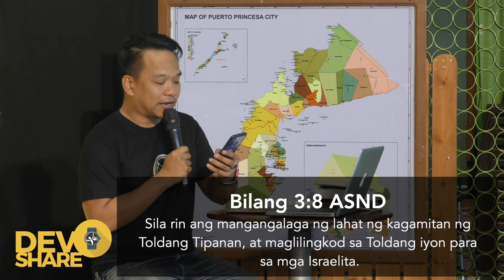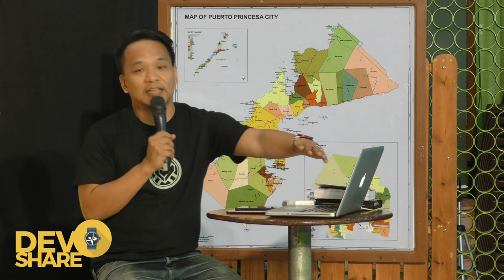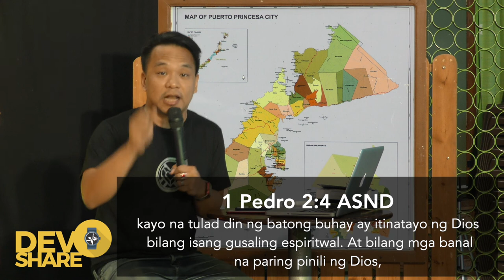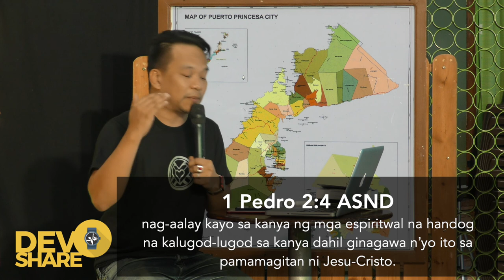Devoshare (04.27.20) Ep16 : "Ikaw, Ako... Pinili Tayo"